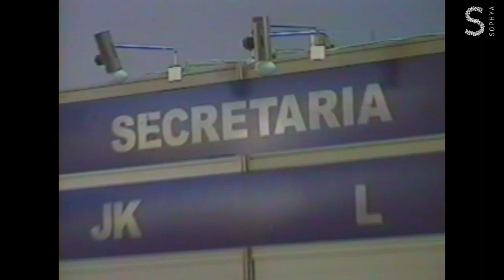Baú do Cortella #18 - Humildade Pedagógica - 2003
Conheça os livros do Professor Cortella

Em uma de suas falas mais clássicas, o professor Cortella fala sobre humildade pedagógica e explica a diferença entre velho e idoso.